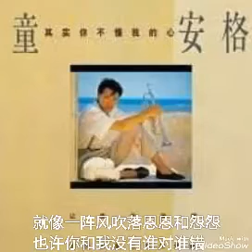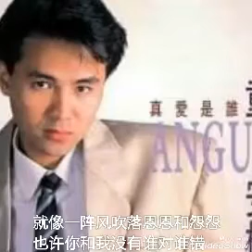忘不了 ------- 童安格 ( 歌词版 )